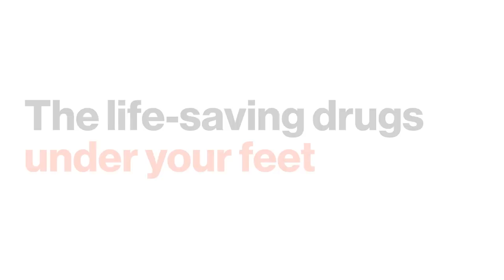The looming superbug crisis: Politics, profit, and Big Pharma | Matt McCarthy | Big Think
The looming superbug crisis: Politics, profit, and Big Pharma
Alexander Fleming discovered a fungus that produced a chemical that could stop nearly every bacteria in its path. The 1950s are known as the Golden Era of Antibiotic Development.

However, today, there is a looming superbug crisis because bacteria has mutated whilst we've focused on treating other diseases, such as cancer and heart disease. Many companies in the pharmaceutical industry don't want to take on the expensive risk of finding another antibiotic drug.

However, a potential superbug crisis may compel us to use tax-break and patent policies to incentivize them to do so.
MATT MCCARTHY

Matt McCarthy, MD, graduated from Harvard Medical School and went on to complete his internal medicine residency at Columbia University Medical Center.  He is the author of two national bestsellers, "The Real Doctor Will See You Shortly" and "Odd Man Out." His newest book, "Superbugs," is on-sale now.

He is also an assistant professor of medicine at Weill Cornell and a staff physician at NewYork-Presbyterian Hospital.
TRANSCRIPT:

MATT MCCARTHY: Yeah, the discovery of antibiotics is one of the most remarkable stories in medicine. There was this young military physician named Alexander Fleming who was taking care of injured soldiers in 1914 at a makeshift military hospital in France. And he noticed that many of the soldiers had infections that were not getting better with the tools that he had to treat them, which was largely his surgical scalpel and also antiseptic fluid. And he was just 34 years old at the time, but Fleming recognized that there had to be a better way. And after the war was over, he went back to his laboratory at St. Mary's Hospital and started tinkering around. And it wasn't until nearly 15 years later that he stumbled upon this fungus that was producing a chemical that was so extraordinary that it could kill almost every bacteria in its path. And the chemical that that fungus was producing is what we now know is penicillin.

What's interesting about that story is that the discovery did not lead to a commercially available drug right away. In fact, Alexander Fleming didn't realize that he was on the cusp of some incredible discovery. It took another World War, and teaming up with the burgeoning pharmaceutical industry and a number of other researchers at Oxford University, before everyone fully recognized what he had stumbled upon in his laboratory in the late 1920s. And that discovery of penicillin ushered in what we now know of as the golden era of antibiotic development. The 1950s was a period when there was a new drug being discovered seemingly every few months. And the life expectancy of humans shot up because of all of these fantastic discoveries. But then there was a problem, which is that we were so successful finding new antibiotics, that a number of prominent physicians and scientists came out and said, we got this infectious disease issue kicked. It's time to look for more pressing issues like heart disease and cancer.

And so we started focusing our attention on treating those diseases just as the bacteria were being exposed to our precious arsenal of antibiotics. And that set up a very difficult situation, which is that the bacteria were mutating when we took our eye off the ball. And we didn't recognize the scope of the problem until the 1990s. And that's when we first recognized that there were all of these drug resistant bacteria around us, which we now think of as superbugs. Yeah, so when we talk about bacteria evolving into superbugs, what we mean is that they are mutating to develop machinery and enzymes that can evade even our most powerful antibiotics. My favorite one is something called an efflux pump. And it's a microscopic vacuum cleaner that bacteria have developed that can suck up an antibiotic and spit it out. One of the other things I really like are these enzymes that they have created that chew up antibiotics. And they scavenge for metals, like zinc. And they can chop up even the most complex or nuanced medication that we throw at them.

And so bacteria are constantly doing this whether we recognize it or not. And so what's been fascinating to see is how quickly they can evolve. This is a remarkable insight that we can now discover this. But it also sets up a very perilous situation for the companies that want to create new antibiotics. They know that, if they make a new drug, the bacter...